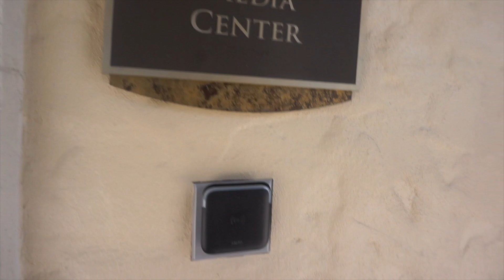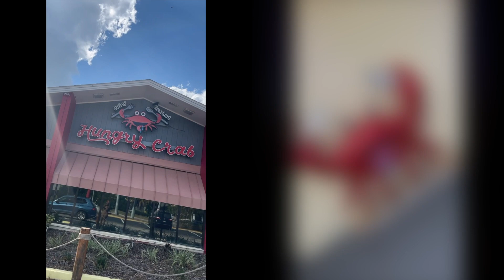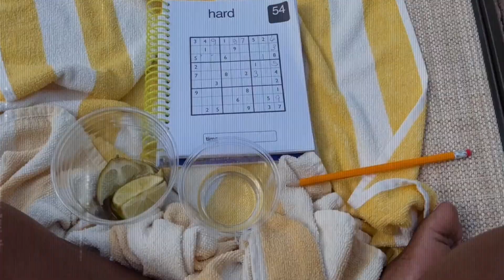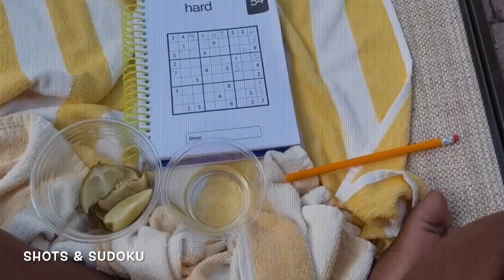My Wife Took Me Away To…..🥰